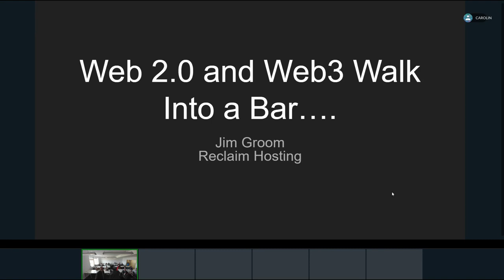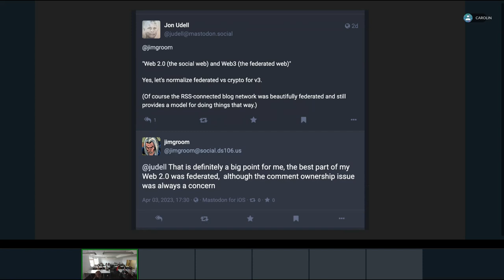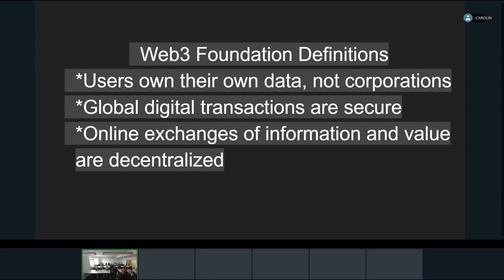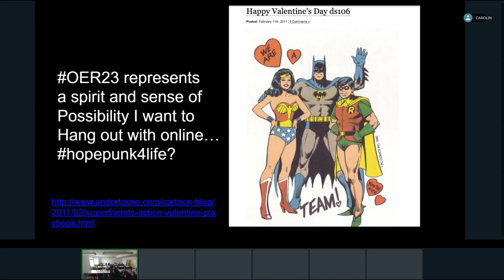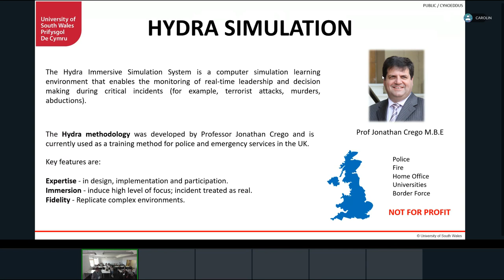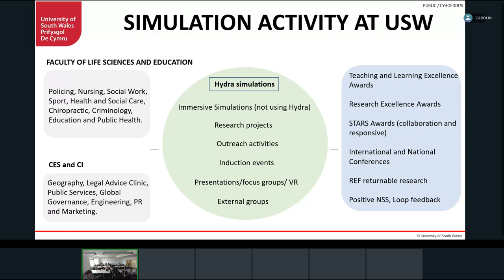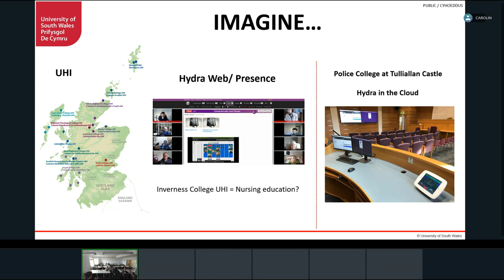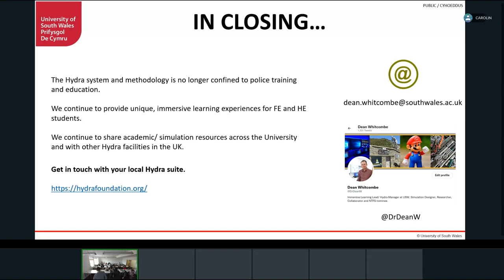OER23 35 and 59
35 Web 2.0 and Web3 Walk into a Bar. by Jim Groom

59 Curriculum Innovation through Hydra Immersive Learning by Dean Whitcombe, Eloise Bullen, Richard Whistance and Charles Hawkins